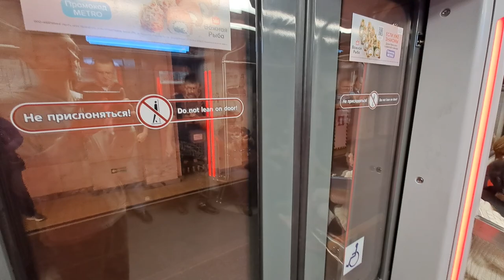Поездка На Поезде 81-725/726/727 Балтиец Пушкинская - Владимирская // 04 июля 2023